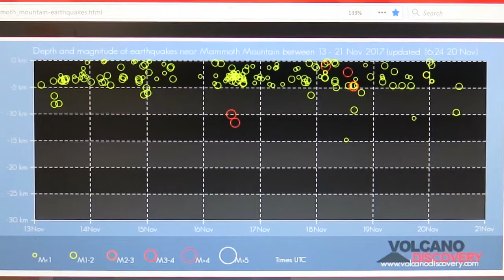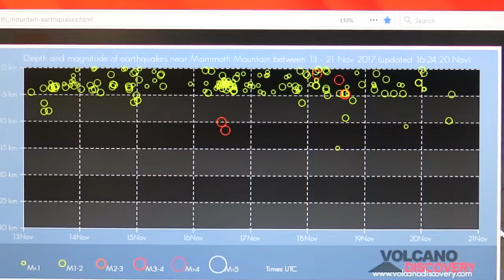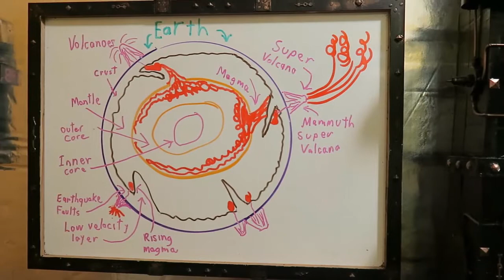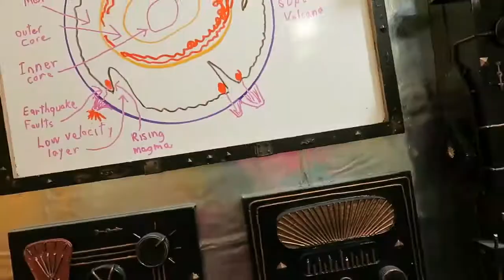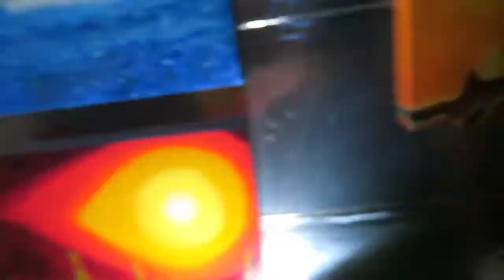Strong Earthquakes Will Double In 2018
I talk about a team of scientists that is doing a research paper with the Geological Society of America (US). The paper has warned that there could be a big increase in the number of big earthquakes magnitude 5 to 8 around the world next year, caused by the slowing down of the Earth's rotation.